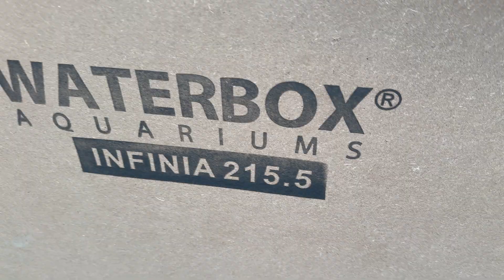Waterbox Infinia 215.5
Four years in the making... we designed our new house around the @WaterboxAquariums Infinia 215.5 tank!